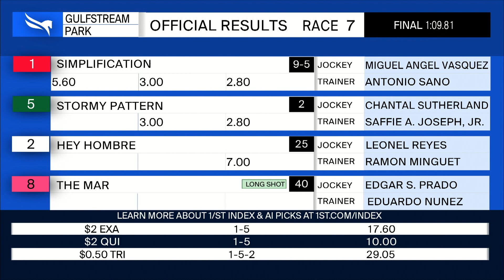Gulfstream Park October 23, 2021 Race 7